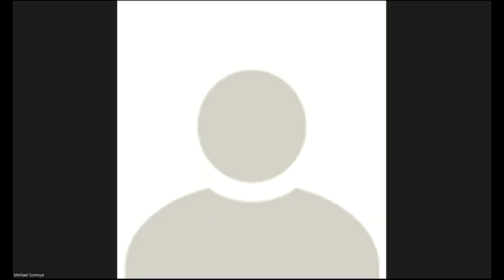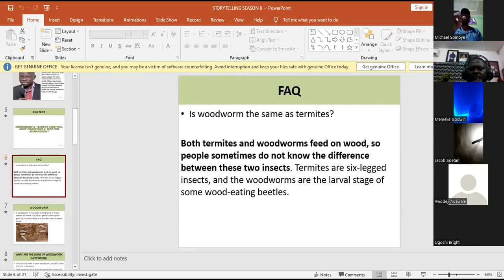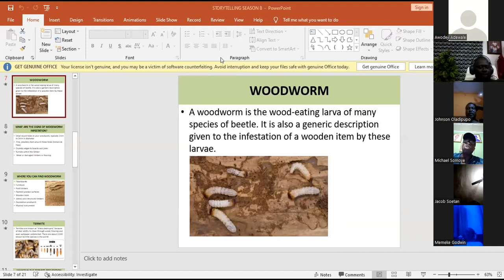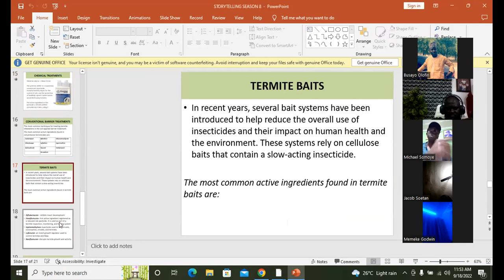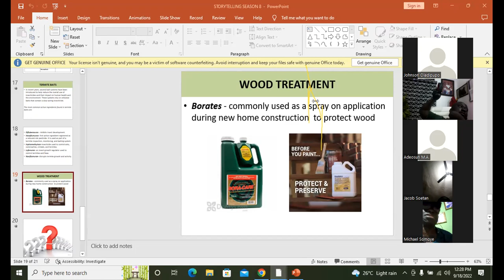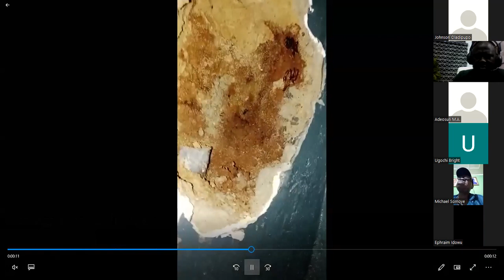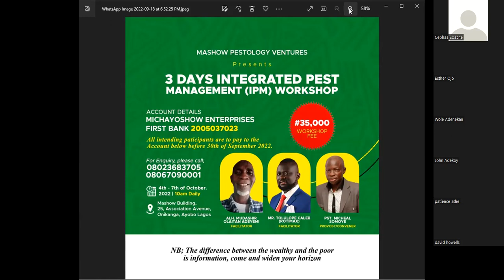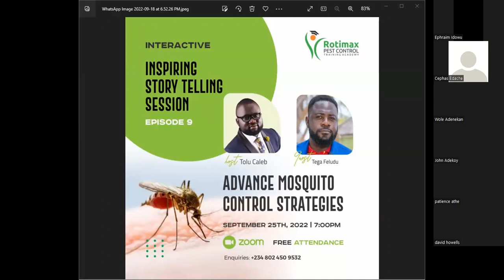INSPIRING STORY TELLING SESSION - WOODWORM & TERMITE CONTROL, BEST PRACTICES AND TIPS FOR MANAGEMENT